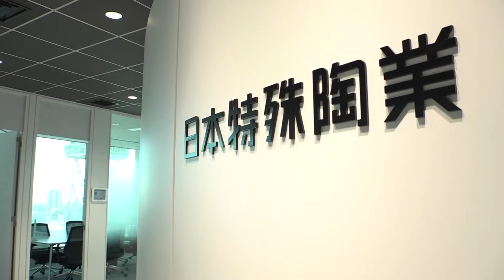Interview with the president of NGK Spark Plug _Channel JAPAN ＃16/2022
We bring you a new installment of Vision of the Future.  This time, we’ll be hearing from Takeshi Kawai, the president of NGK Spark Plug. Take a look.